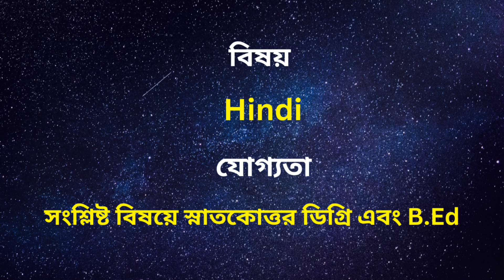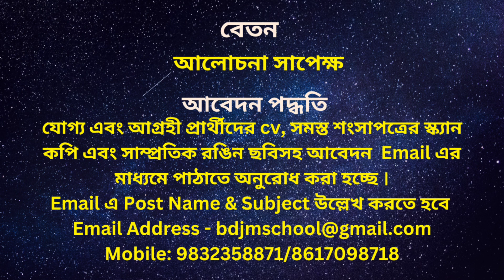Assistant Teacher Recruitment || Teacher Vacancy || B.D Jain Modern School|| West Bengal Job vacancy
1. The videos of this channel are based on different recruitment notification published by Govt.or Private Educational Organization in news papers or websites. facts gathered from different books, media, internet Sources etc. West Bengal Job Vacancy doesn't accept any responsibility or liability for accuracy, content, completeness, legality or reliability of the info in the video. The video is made for the convenience of job seekers only and isn't intended to harm or defame any person, association, company or anyone.

2. We, at West Bengal Job Vacancy Channel, strictly follow the copyright guidelines described by law and YouTube. All the footage, videos, photos and audios are used for illustrating the script and they are taken from various trusted sources labelled as Copyright Free / No Copyright/Royalty Free / Free for Commercial Use / GPL (General Public License) content which doesn't compulsorily require credit be given, at the same time, West Bengal Job Vacancy do not claim copyright ownership for the media used in this video. We thank the original creators for providing these excellent free media. We carefully check all media and script before uploading the video. Even after, if you feel something is wrong with our video (any copyright infringement or community reports), please let us know immediately so that we can do the best for you